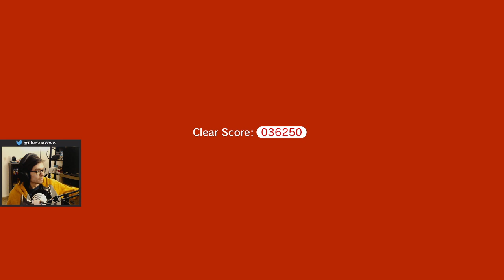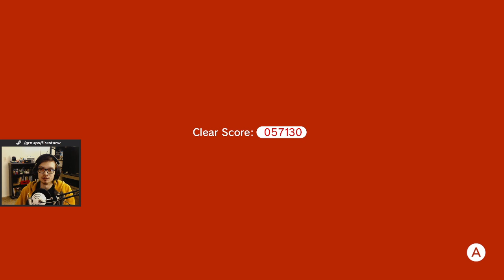Super Mario 3D World (Switch) [Part 2]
speedrunning to the extra worlds